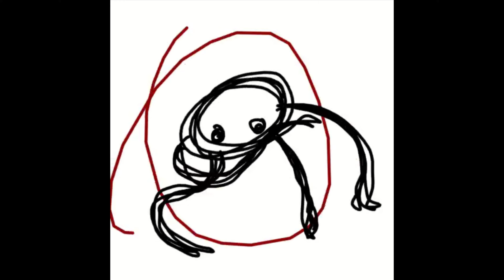DeathBrain fans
Their music's good.